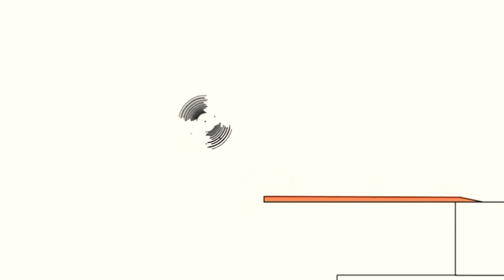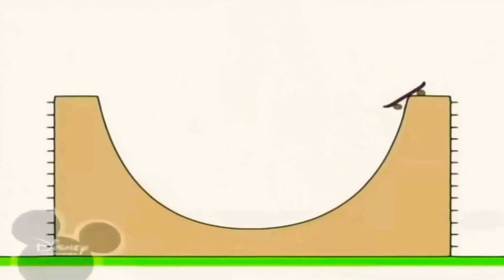April 30, 2021